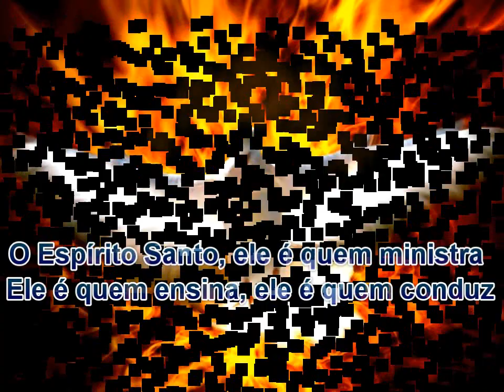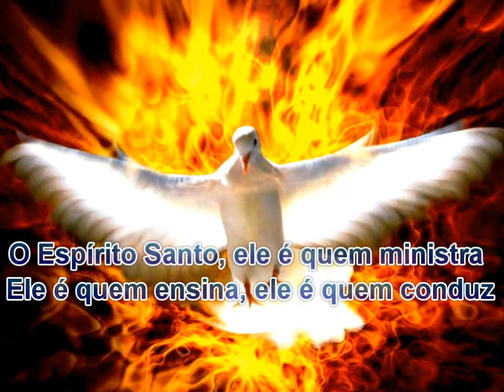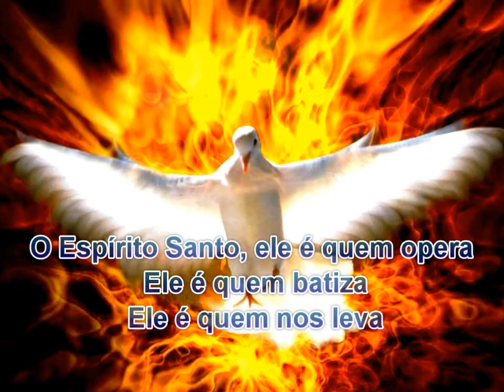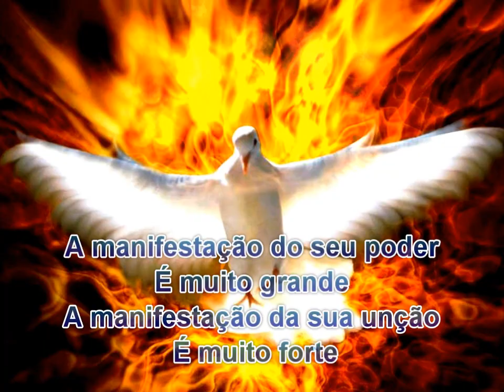0 Espirito Santo - Sarah Sheeva e Ludmila Ferber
Edição Lopes